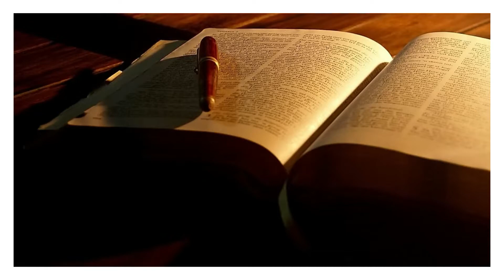प्रेरितों के काम - 2 | Hindi Audiobook | Through the Bible Hindi | The Truth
पवित्र-शास्त्र में से गुजरते हुए | हिंदी ऑडिओबुक | जॅक पूनन | हिंदी
Through the Bible | Hindi Audiobook | Bro. Zac Poonen | Hindi

ये मसीही जीवन के मुख्य पहलुओं का उल्लेख करती है और मस्तिष्क  से ज्यादा ह्रदय से बाते करती है।

यह एक धर्म  - विज्ञान  नहीं है,  बल्कि एक जीवन उपयोगी अध्ययन है।  यह आपकी आँखों को उन सच्चाइयों के तरफ खोल देगी जिन्हे आपने कभी नहीं देखा

It mentions the main aspects of Christian life and speaks to the heart more than the brain.

This is not a religion, but a life-wise study. It will open your eyes to the truths you have never seen

जॅक पूनेन द्वारा बाइबिल  की प्रत्येक पुस्तक पर एक विशिष्ट टिप्पणी | यह जैक पूनन द्वारा 50 वर्ष के बाइबल अध्ययन का परिणाम है। यह आपकी आखों को उन सच्चाईयों के तरफ खोल देगी, जिन्हें आपने पहले कभी नहीं देखा|

A Commentary on Every Book of the Bible by Brother Zac Poonen. This is the Result of 50 years of Bible Study by Zac Poonen. It will open your eyes to those truths you have never seen before.

About Bro. Zac Poonen

Zac Poonen was formerly an Indian Naval Officer who has been serving the Lord in India for over 50 years as a Bible-teacher. He has responsibility for a number of churches in India and abroad.

Through the Bible  - Zac Poonen Hindi Audiobook